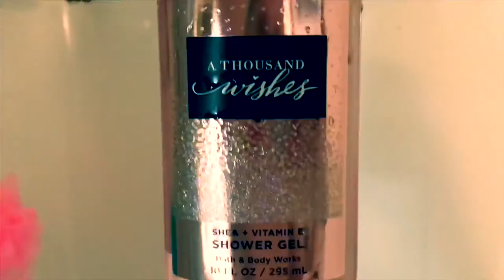a productive winter night routine!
hey! i hope you like my first video that took me 3 days haha.